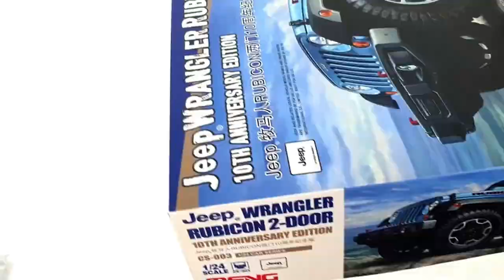PLACRAFT 1/24 Jeep Wrangler_Meng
PLACRAFT 1/24 Jeep Wrangler - Meng Model
Highly detailed molds include the frame and chassis.
Applying real car paint and a UV clear coat, window tinting film.
Especially, a folded soft top is added to the rear position.
Owning the same vehicle, it's a lot of fun to make.
Thanks.